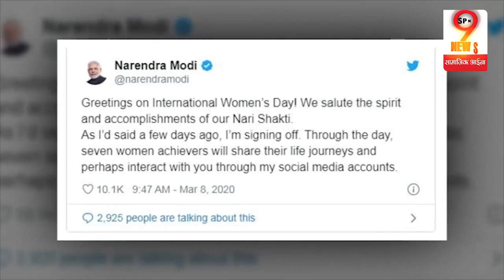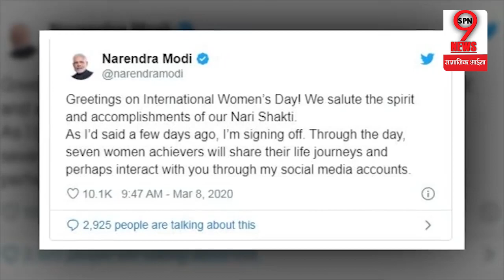पीएम मोदी ने सोशल मीडीया पर किया ये ऐलान, महिलाओ के नाम दिया ये संदेश